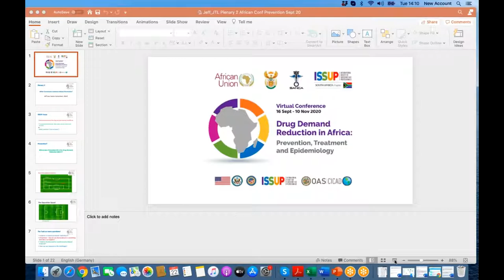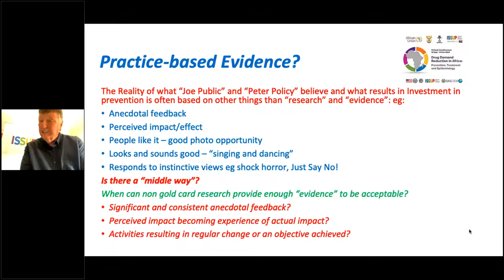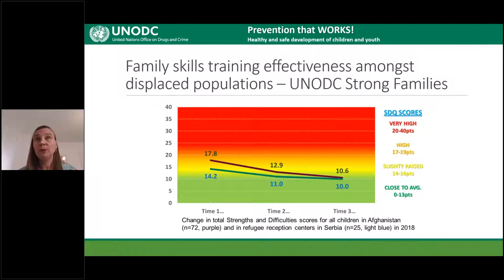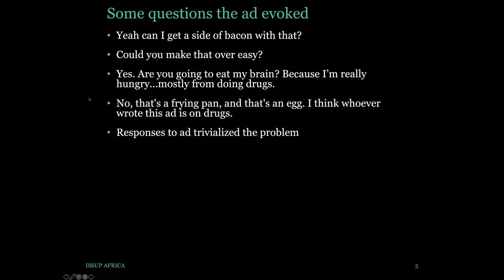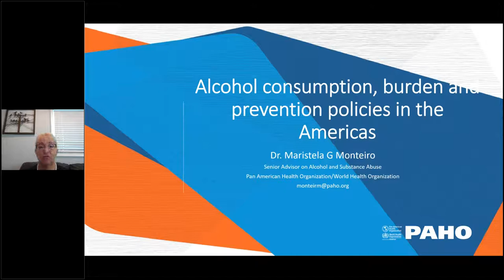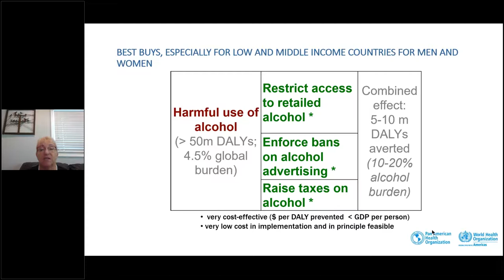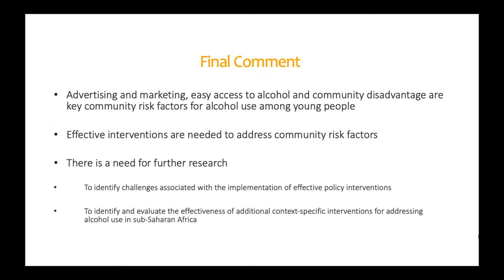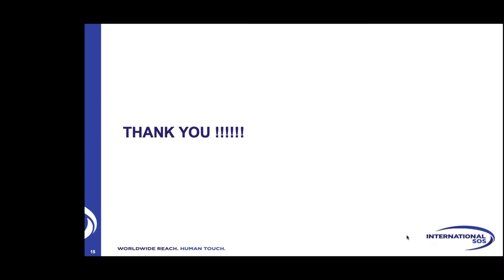Africa Virtual Conference: Plenary 2 - Evidence Based Prevention: Policy and Practice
The Second Plenary Session of the Drug Demand Reduction in Africa: Prevention, Treatment and Epidemiology Virtual Conference from 16th September to 10th November 2020.

Plenary Chair:  ISSUP South Africa - David Bayever

Joanna Travis-Roberts, Executive Director, ISSUP Global [0:00:00]
David Bayever, ISSUP South Africa [0:02:25]

1. What Constitutes Evidence-Based Prevention?
* Jeff Lee - Senior Consultant, ISSUP Global [0:06:38]

2. Prevention Standards
* Giovanna Campello - Chief, Prevention, Treatment and Rehabilitation Section, UNODC [0:32:21]

3. Media-Based Prevention Programmes
* William D. Crano - Oskamp Professor of Social Psychology, Division of Behavioral and Organizational Science, Claremont Graduate University, USA [0:58:10]

4. Alcohol Use Prevention (data on alcohol use, environmental prevention initiatives)
* Maristela Monteiro - Regional Advisor on Alcohol and Substance Abuse, Pan-American Health Organization (PAHO)  *Focus on the African context [1:23:29]
* Professor Neo Morojele - Professor and Acting Head of Department, Department of Psychology, University of Johannesburg, South Africa [1:48:13]
* Professor Nazarius Tumwesigye - Associate Professor and Head of Department, Department of Epidemiology and Biostatistics, Makerere University School of Public Health, Uganda [2:03:35]
* René Adams - Programme Manager, Substance Abuse Prevention and Drug Control Rehabilitation Division, Social Welfare Services Directorate, Ministry of Health and Social Services, Namibia [2:11:56]

This Plenary Session was recorded on 22nd September 2020.